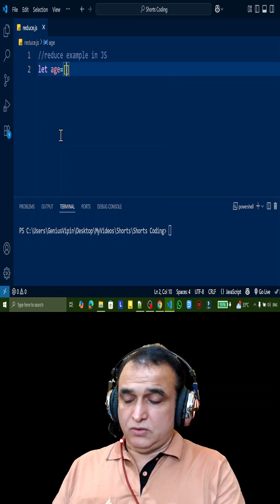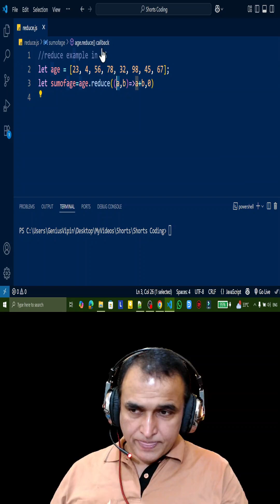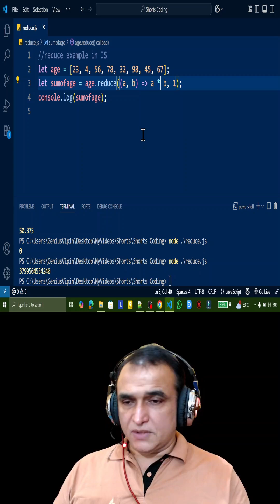Reduce Real Use in JavaScript | Dr. Vipin Classess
Instructor at Udemy | Dr Vipin Clasess

Instructor at Udemy:
Mastering Java OOP with Functional Programming:

6